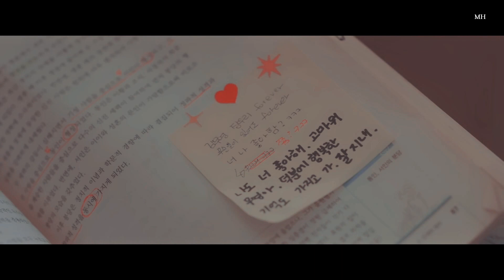'...I'm sorry for failing' | [Moo Young x Woo Ri]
*Please read TW + Turn on CC for subtitles*

'I like you too.
Thank you, Moo Young
Thanks to you I'm leaving with happy memories.
Stay well.'
(Last message on the note)

INFO
Drama: Our D-Day (우리의 디데이)
Couple: Kim Moo Young x Jang Woo Ri

Apart from collab parts, I have not made an edit in 10 months. Somehow, I made this in one go last night, minus the render and tweaking I did today. It was a bit of a vent edit to me..

The reason I checked out this webdrama was because I saw Bora was in it, and her acting in another webdrama was amazing. But I was also attracted to the sypnosis... The story turned out to be a bit different than I thought it would be though, but in a good way.